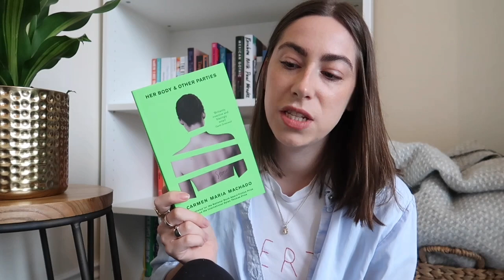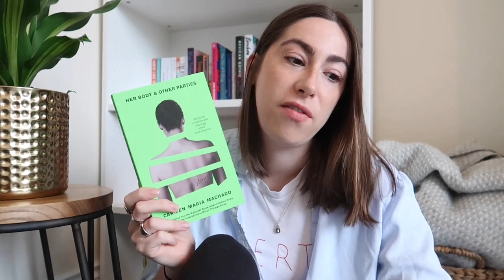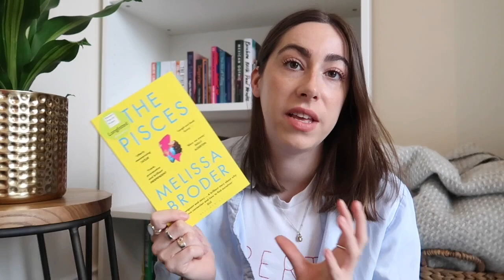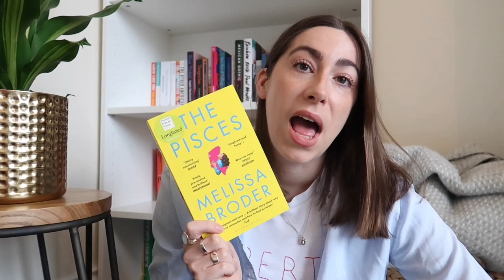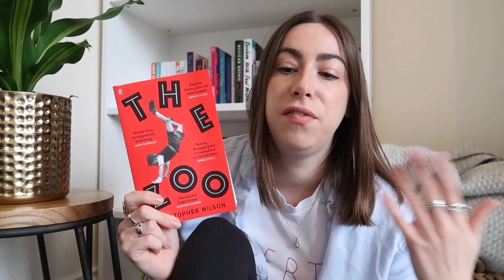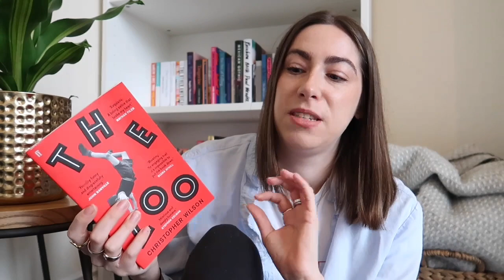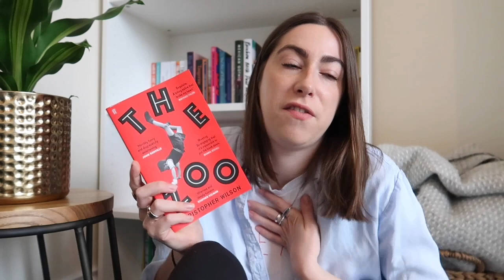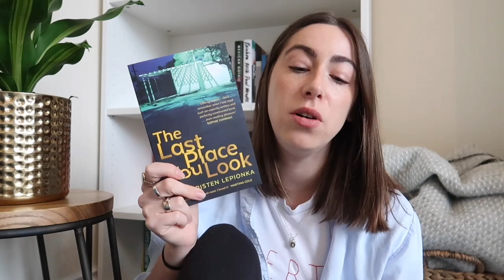February wrap-up pt 2 | GKreads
The books I read in the second half of February! 🐣

Books mentioned 📖 -
Her Body and Other Parties - Carmen Maria Machado
We Are Never Meeting in Real Life - Samantha Irby
If I Had Your Face - Frances Cha
A Separation - Katie Kitamura
The Pisces - Melissa Broder
If I Can’t Have You - Charlotte Levin
Ok, Mr Field - Katharine Kilalea
The Zoo - Christopher Wilson
I Thought I Knew You - Penny Hancock
The Last Place You Look - Kristen Lepionka

Grace XO